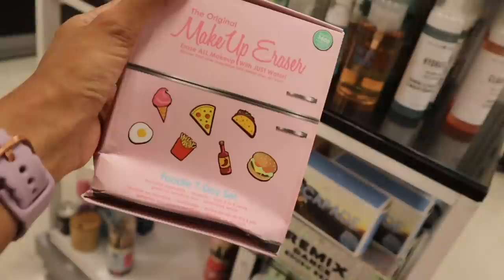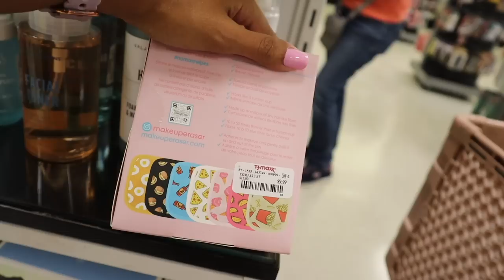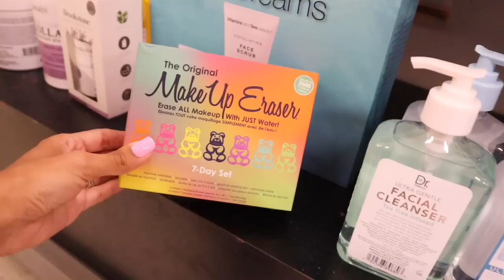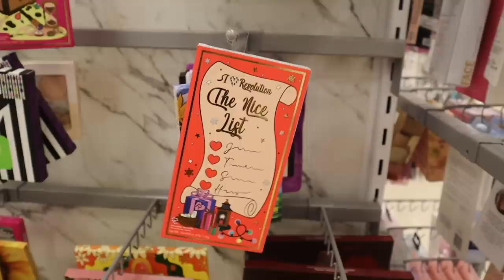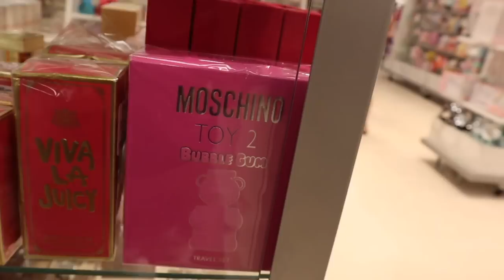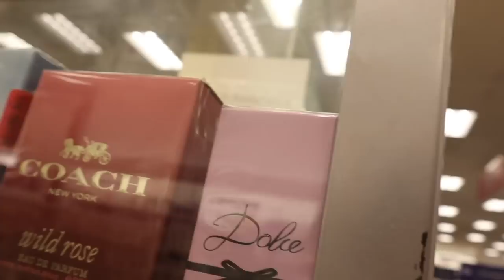TJMAXX & MARSHALLS HUGE SALE SHOPPING SPREE!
Mailbox:
125 S. State Road 7, Suite 104-136